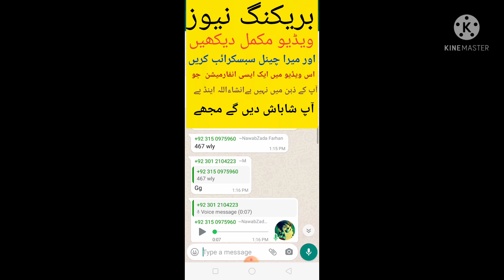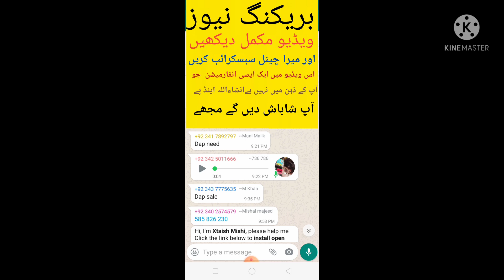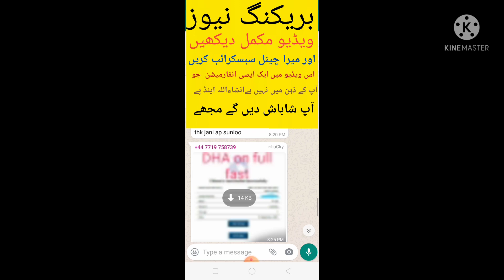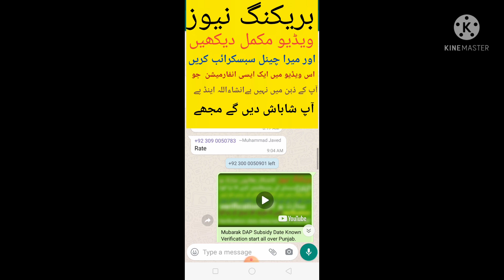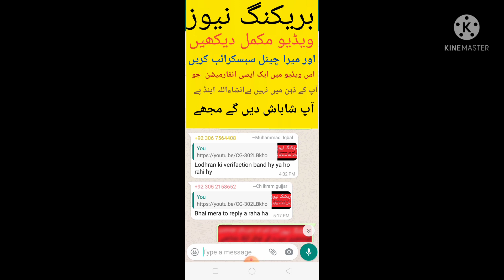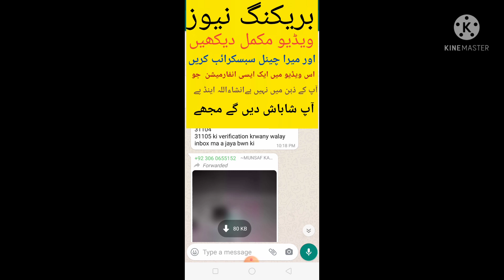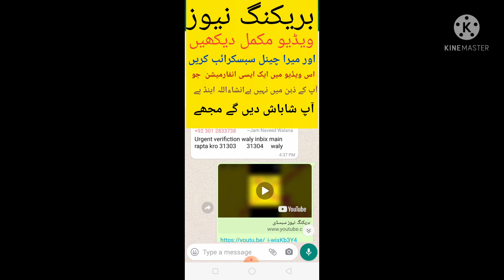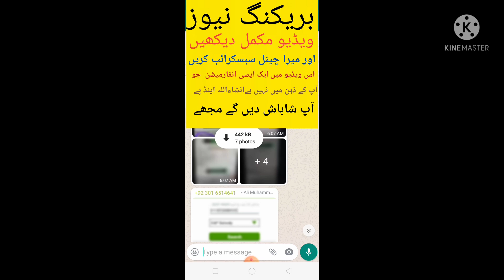Congratulations DAP Subsidy Update Today